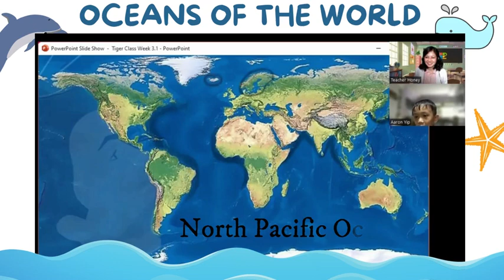Dive into the World's Ocean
Embark on an extraordinary learning experience with Aaron as he uncovers the mysteries of the seven oceans. From the vastness of the Pacific to the richness of the Atlantic, explore the wonders of these majestic bodies of water!